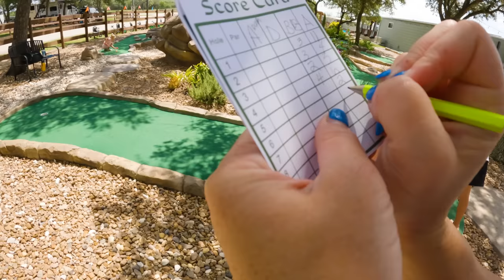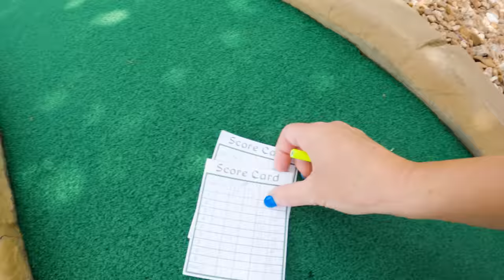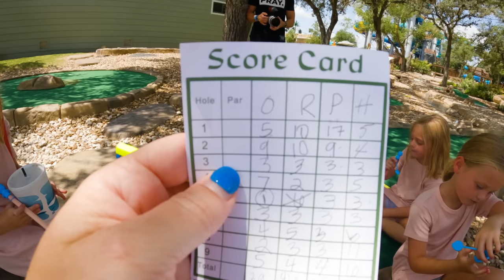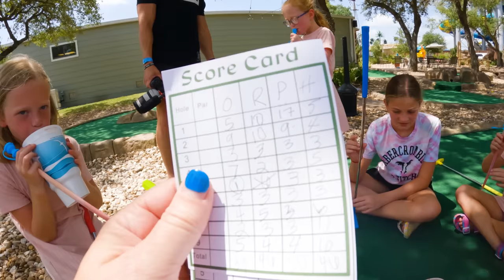Out-Daughtered on the Slides!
Now that the girls are getting older, they are getting taller and more confident to ride the adult slides! Need less to say, we are out-daughtered.

Parker Kate)!